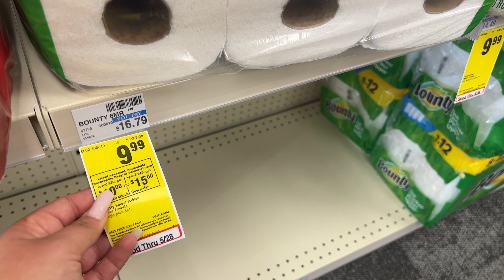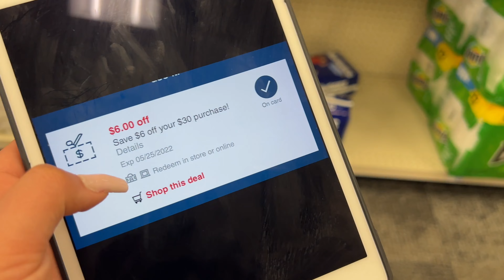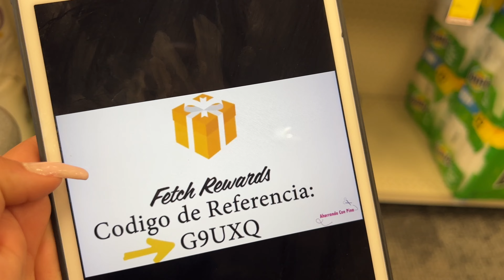🚨Ofertones *TREMENDOS* De *CVS* Solo Con *CUPONES DÍGALES* 05/22/22 - 05/28/22🚨